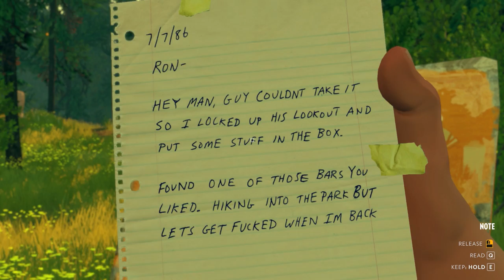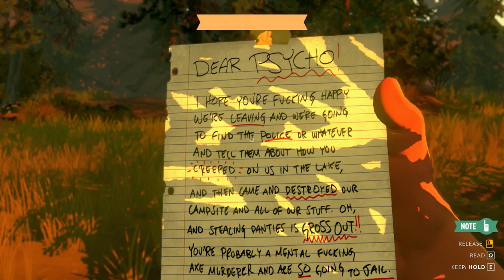Firewatch Gameplay - Lost In The Woods... The Plot Thickens - Firewatch Gameplay Playthrough Part 3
Let's Play Firewatch PC Gameplay Playthrough Part 3! In this episode of Firewatch we continue where we left off on day 2. To recap, crazy lesbian girls flip the fuck out cause I steal their booze, they demolish my watch tower. wake up to no power, found the line was cut... and do we are now on the lookout for these evil girls. Enjoying my playthrough of Firewatch?